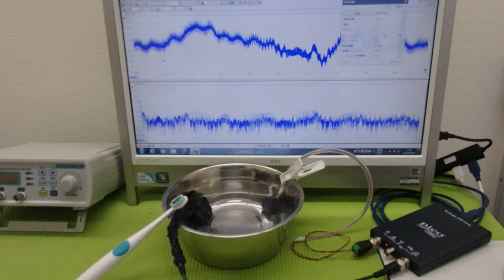‹メガヘルツ›の超音波発振制御技術 ultrasonic-labo